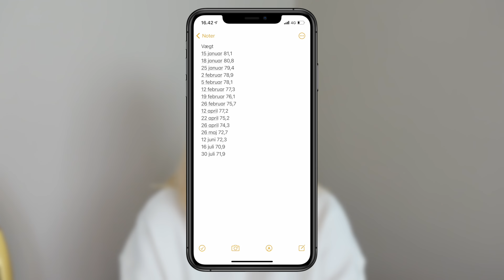Mit vægttab - FØR OG EFTER VIDEOER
Det er ikke nemt at tabe sig. Hele mit liv har jeg kæmpet med min vægt, derfor besluttede jeg mig for at lave en livsstilsændring- noget jeg ved jeg vil kunne holde resten af mit liv. Så ingen hurtig kur, men hårdt arbejde med træning og almindelig kost. Jeg synes det vigtigt ikke at begrænse sig selv for noget mad 100%, for jeg ved at det ville ikke holde i længden. Så vil jeg heller træne mere, så jeg kan spise hvad jeg vil.

Hvis du ikke er typen der gider løbe eller træne er der mange andre muligheder. Du skal finde det der passer bedst til dig, måske er det dans, sport, lange gå ture, hoppe på trampolinen.. der er mange muligheder- alt bevægelse er godt!